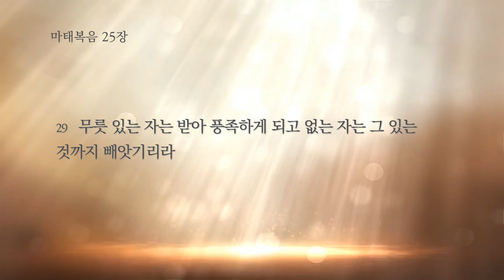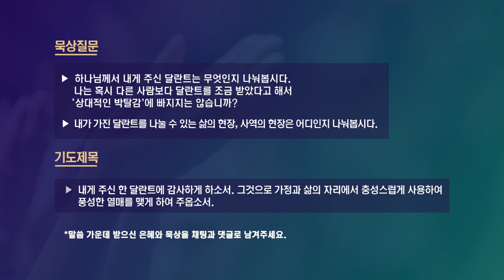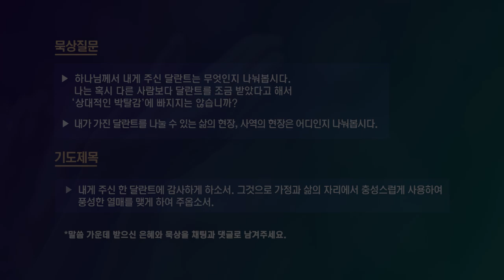[매일기도회-토] 충성_‘소유’에서 ‘존재’로 바뀐 사람들의 열매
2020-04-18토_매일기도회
설교: 한태수 목사